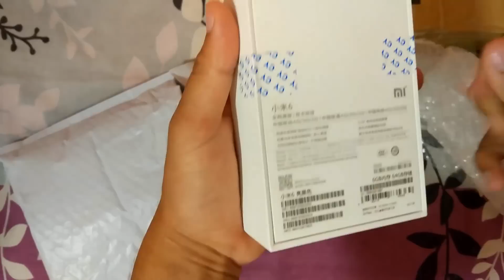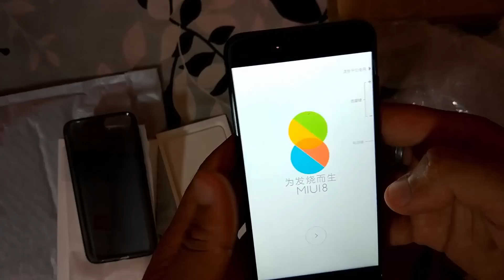Xiaomi Mi 6 Unboxing in India | 6GB, 64GB | Hindi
Imported Xiaomi Mi 6 Smartphone Unboxing in India, I import this cell phone from China around INR-33000, Black Color, 6GB RAM, 64GB Internal Storage Version, after paying customs Duty as well which is around INR-8900.

In the Box I got
1- 1 Piece of cell Phone (Xiaomi Mi 6)
2- USB Cable
3- USB To Audio
4- Back Cover Free
5- SIM Ejector Tool

The Packaging Was such a Cool, GearBest.com Provide me 3 layer Protection on the package, first one box, inside that one protection Bubble wrap, aging inside one waterproof seal pack packaging, and inside that again protection Bubble wrap, at last, Xiaomi Mi 6 Box Contain a phone and Accessories.
This is My Mi 6 Specs VERSION 6GB RAM 64GB ROM PHOTO BLACK, Snapdragon 835, Splash Resistant, Dual 12.0MP Rear Cameras and 3350mAh Battery with Quick Charging Technology.